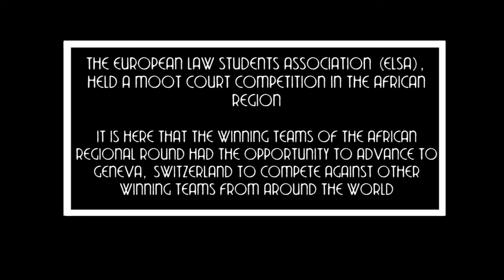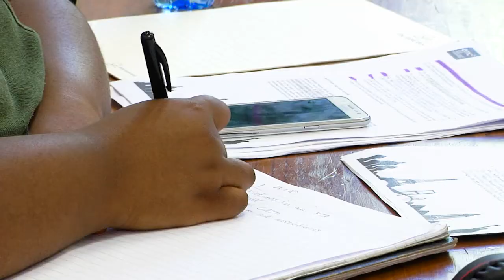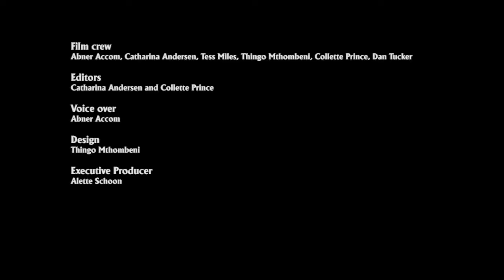ELSA Moot Court 2017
ELSA Moot Court Competition is a simulation of the world trade organization (WTO) dispute settlement system. The European Law Students Association (ELSA), held a Moot Court competition in the African region at Rhodes University in March 2017. It is here that the winning teams of the African regional round had the opportunity to advance to Geneva, Switzerland to compete against other winning teams from around the world.

Report by : Abner Accom, Catharina Andersen, Tess Miles, Thingo Mthombeni, Collette Prince & Dan Tucker